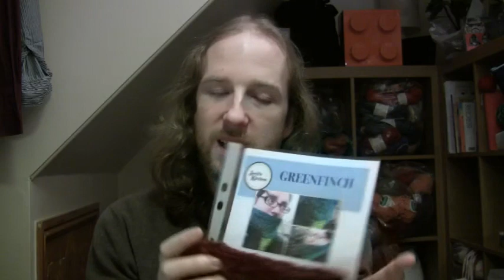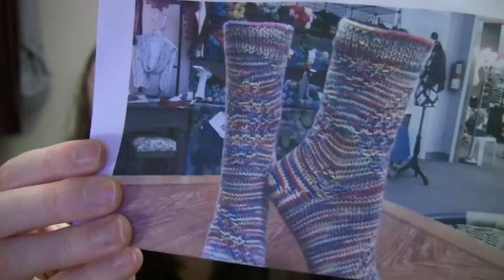DancingGeek podcast - Episode 29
Recorded on Thursday, 17 December 2015

Episode 29 - Better late than never

–Show notes–

-WIPs & FOs-

-Stash Love-

All the bird yarns! (Stash page not updated yet.)

Countess Ablaze Saturnalia Party door prizes!

-Community-

Topher’s question #9 & #10

-Links-